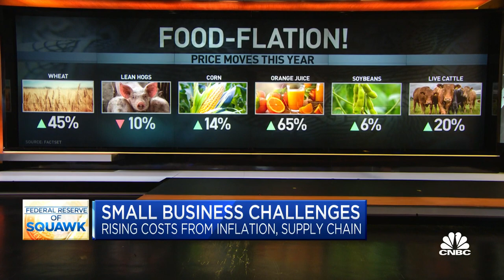Staffing remains our number one problem, says Uncle Jack’s Steakhouse founder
Willie Degel, founder of Uncle Jack's Steakhouse brands, joins CNBC's 'Squawk Box' to break down how his small business is navigating inflation, supply chain woes and more.